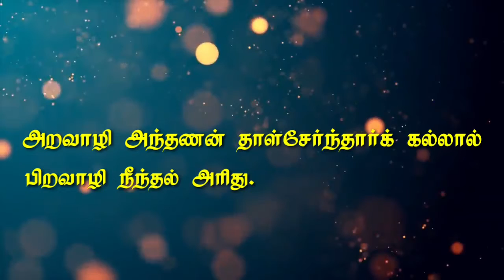தினம் ஒரு திருக்குறள்